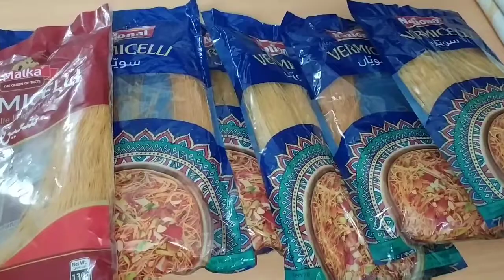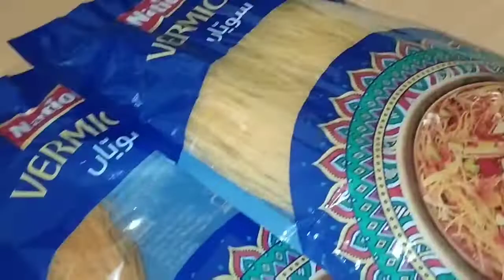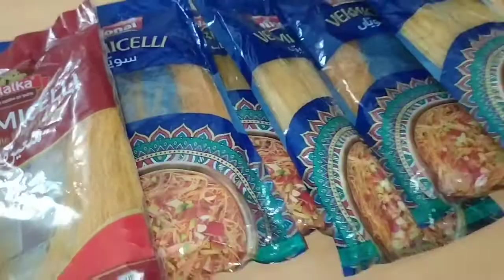EID UL ADHA 2022 IN ISLAMABAD | PREPARATIONS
Thank you for your Love and support 🌹🌹🌹
Aslamwalikom 🕋
PAKISTAN ZINDABAD 🌹🇵🇰🌹🇵🇰🌹🇵🇰🌹